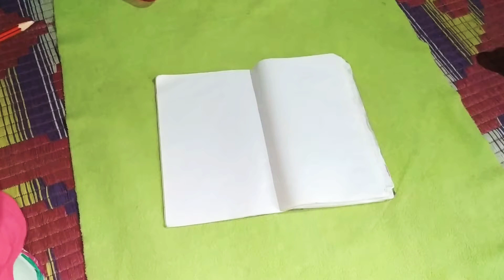How to draw house with pencil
How to draw house with pencil | house with pencil draw |